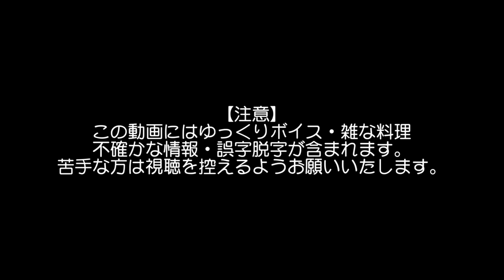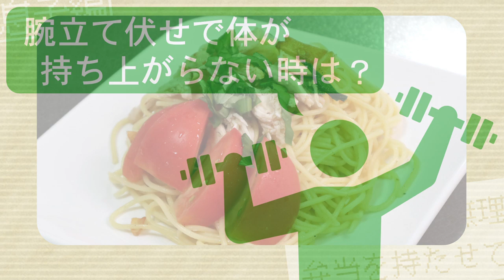「炭水化物を食べると太る」はもう古い！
★レシピ：超時空減量ブタ＆ゴリラ・トマチキマッチョパスタ
☆漫画家カラテマスク先生のトレーニング講座